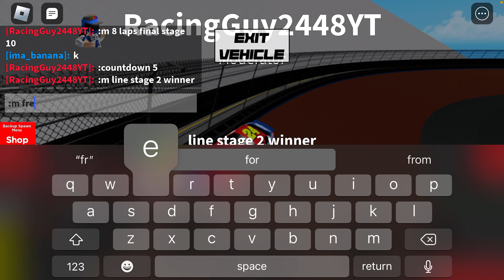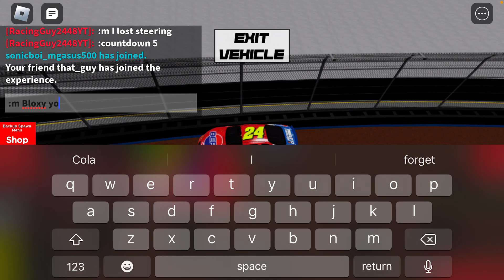Full Pack Cup Series S1 R6 Dirt 400 At Bristol Dirt